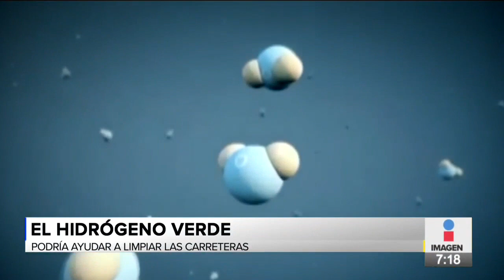Nancy Pelosi someterá a votación acciones militares de Trump contra Irán | Paco Zea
El Congreso de EstadosUnidos pondrá a votación las acciones militares de DonaldTrump en contra de Irán.